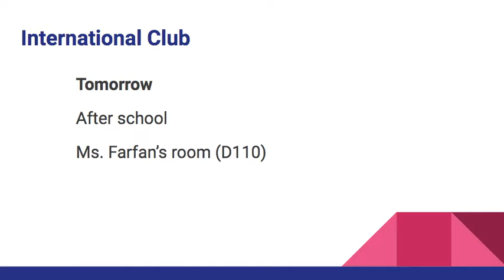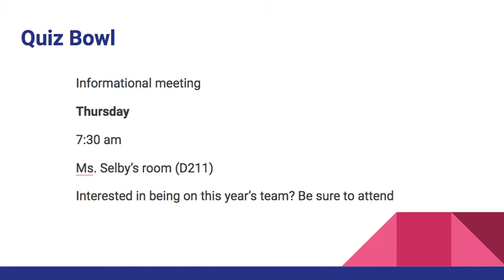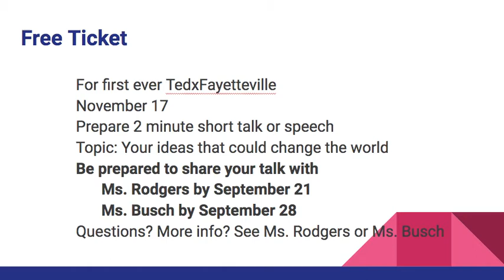AM News 9 4 18